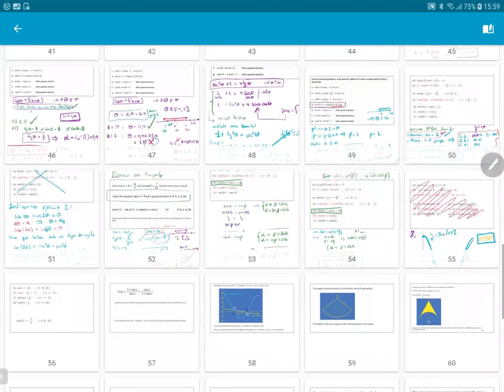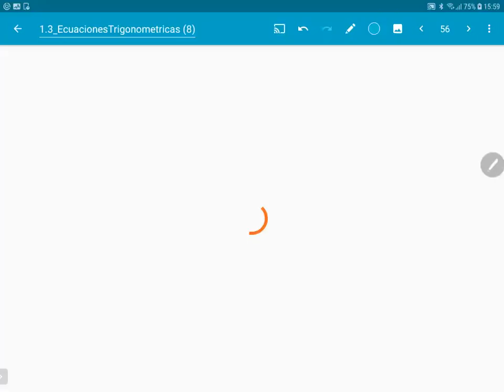Geometria 2022-02-17 V9.2 Indicaciones ejercicio 8 , serie 2